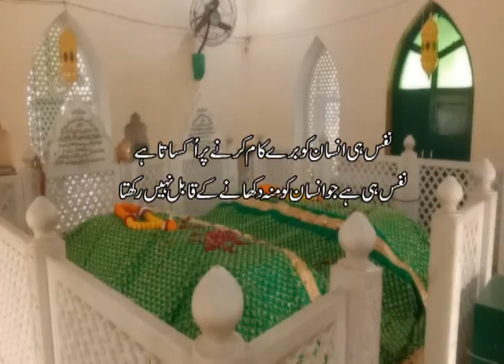Sufiyon Ki Vaadi I صوفیوں کی وادی I Saint Hazrat Abdul Latif Baba | Muzaffarnagar | Uttar Pradesh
The current episode is on sufism, sufi saints and its importance not only in Kashmir valley, but also in different parts of the country. There are many places across the country where these Sufi Saints have preached peace and brotherhood among these. Among these Sufi Shrine are the Sufi Saint Hazrat Abdul Latif Baba at Muzaffarnagar in Uttar Pradesh.  Recently 55th annual Urs of this Sufi saint was celebrated with religious fervor. Muzaffarnagar: Like every year, this year also the 55th Urs fair is being organized traditionally at the Dargah of Sufi saint Hazrat Baba Abdul Latif situated in Muzaffarnagar district of Uttar Pradesh.  Thousands from faraway places come to participate in this Urs fair. The sight of Hindu-Muslim brotherhood can also be seen at the shrine of Sufi saint Hazrat Baba Abdul Latif.  Along with the people of Muslim community, a large number of Hindu women and men also gathered at Sikri Dargah with true devotion.  Apart from India, a large number of pilgrims from abroad are also reaching Sikri Dargah to pay their respects at the Dargah of Baba Abdul Latif.  It is believed in the Dargah of Sufi saint Hazrat Baba Abdul Latif that whoever reaches here with a true heart, all his wishes are fulfilled here.  The message of this Sufi Saint Hazrat Abdul Latif Baba was always peace and brotherhood.

Sufi Saint: Saint Hazrat Abdul Latif Baba
Location: Muzaffarnagar , Uttar Pradesh
Episode No.: 506 Dated: 31 Dec, 2023